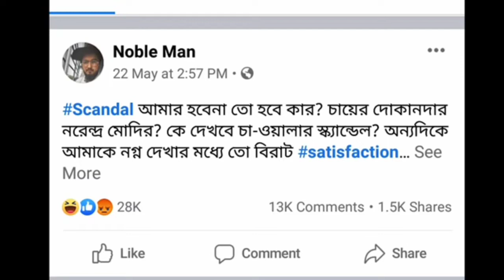🔴|Noble Man Live চাইলেন খ্যমা নু্ংরামির কারনে || ft. Tamasha song....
|Noble Man চাইলেন খ্যমা নু্ংরামির কারনে || ft. Tamasa song.